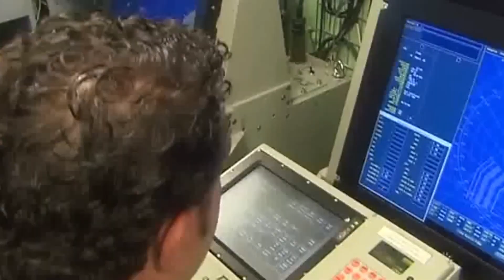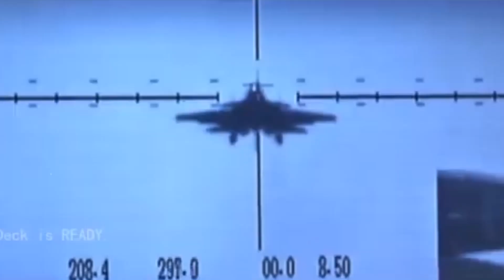😎The US Build Powerful Aircraft Carrier The World Is Afraid Of.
The US Navy's Gerald R Ford Class warship is the biggest aircraft carrier in the history of mankind.  The second-biggest aircraft carriers in the world are the nuclear-powered Nimitz class aircraft carriers of the US Navy. is equipped with the Phalanx close-in weapon system, Airframe Missiles. Despite having the latest innovations and computerized systems, these ships still need 679 crew members to complete their combat mission.